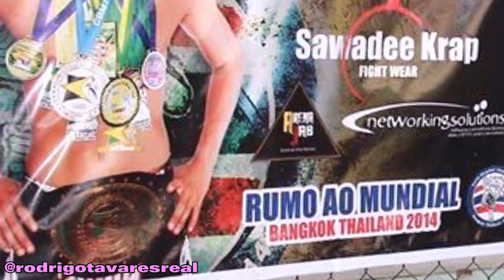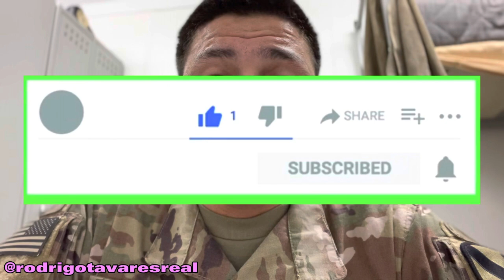COMO EU CONSEGUI MORAR NOS ESTADOS UNIDOS 🇺🇸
GALERA DAR UM LIKE COMENTA E PARTICIPE DO SORTEIO NO FINAL DO MÊS
SÓ PARTICIPARAM QUEM COMENTA E DAR UM LIKE NESSE VÍDEO CUIDA